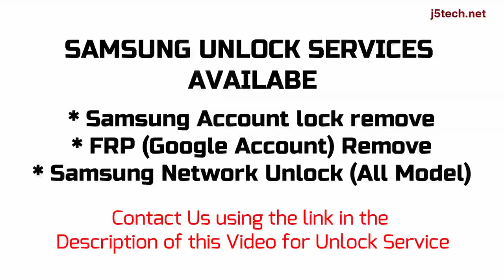How to Remove Samsung Galaxy View - SM-T670/A/Y Carrier/Network, FRP and Samsung Account Lock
Samsung Galaxy View (SM-T670, SM-T810, SM-T677A, SM-T677, SM-T677Y) Sim/Carrier/Network Unlock, Google/FRP Remove, Samsung Account Lock Remove (Unlock Service)

Samsung Samsung Galaxy View has different variants, these are Samsung Galaxy View (SM-T670, SM-T810, SM-T677A, SM-T677, SM-T677Y)

How to Remove Samsung Galaxy View Carrier Lock
How to Remove Samsung Galaxy View Google Account Lock
How to Remove Samsung Galaxy View Account Lock
How to Bypass Samsung Galaxy View Network Lock
How to Bypass Samsung Galaxy View Factory Reset Protection (FRP) Lock
How to Bypass Samsung Galaxy View Account Lock